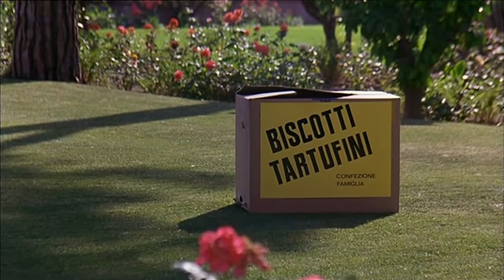7 Chili In 7 Giorni - Paolone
Il mitico Paolone dal film "7 Chili In 7 Giorni" del 1986 con Carlo Verdone e Renato Pozzetto